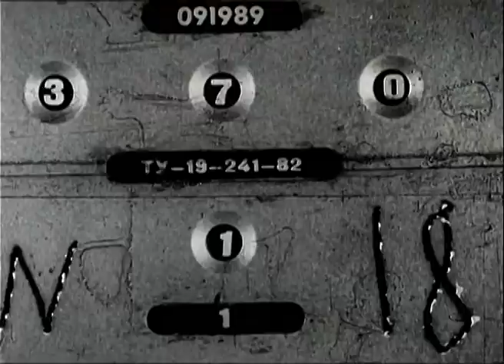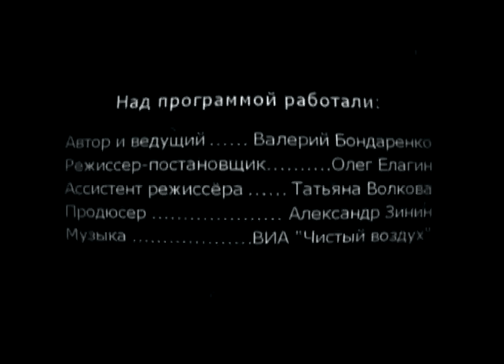Киногид 25.08.2013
Сегодня у нас юбилейная программа. Исполнилось 50 лет картине режиссера Лукино Висконти "Леопард".